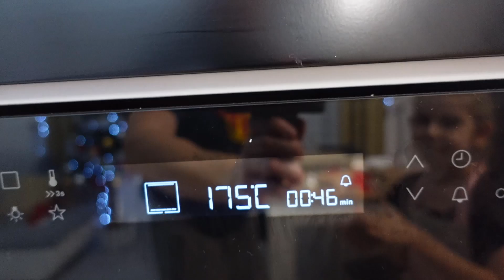CO TU SIĘ DZIEJE?😯 JAK UDEKOROWALIŚMY NASZ DOM NA ŚWIĘTA? | RODZINKA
Cześć! Rodzinka powraca na wasze ekrany :) W dzisiejszym filmie wiele się działo także zapraszamy do oglądania :)
👉Kontakt do mnie: